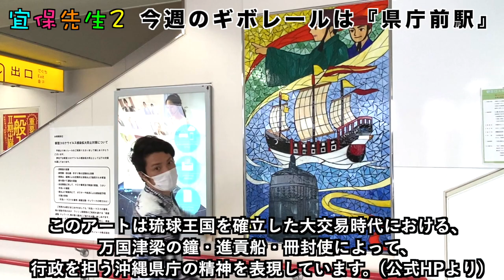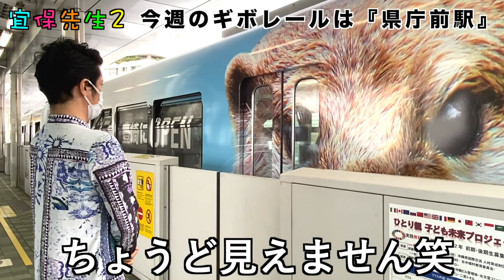【駅メロ・県庁前駅】沖縄モノレール「県庁前駅」の駅メロ(車内チャイム)をレポート。県庁前は県民愛唱歌あの名曲でした！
沖縄の芸能、魅力を楽しく紹介！深掘り！宜保先生２。

今回は「県庁前駅」の駅メロを紹介、解説、現地レポ！
県庁前駅の駅メロは、沖縄県民の一番好きなあの曲！？

視聴者のリクエストにお応えしまして！

2007年 沖縄県立芸術大学「三線部門」卒業
2011年 ニューヨーク「BlueNote」単独公演開催
2014年 「X FACTOR OKINAWA JAPAN」準優勝
2019年 沖縄県指定 無形文化財 野村流「伝承者」認定